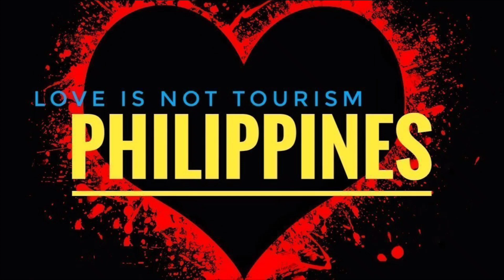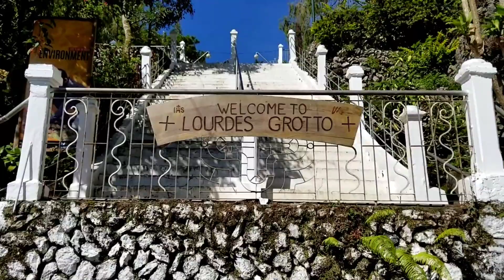Love is not tourism (part1) and my first 2 visits to my Honey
Love is not tourism and my first 2 visits to my Honey. First 2 visits November 2016 and May 2017.